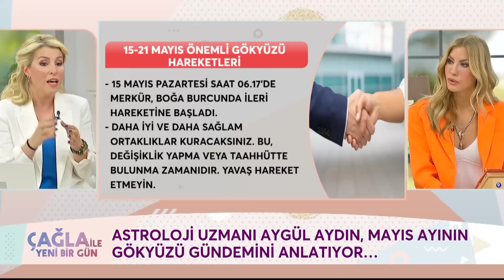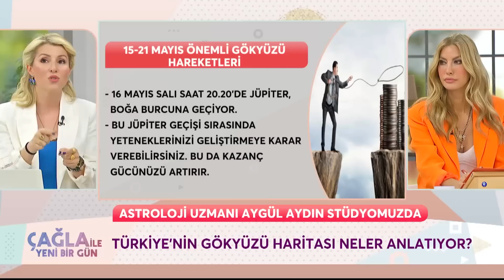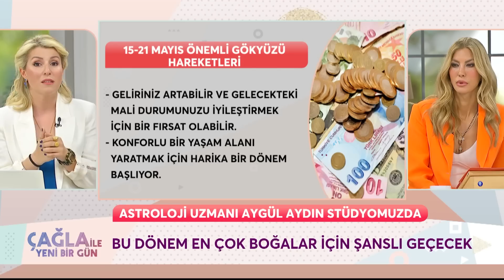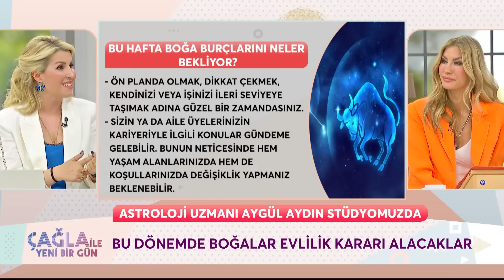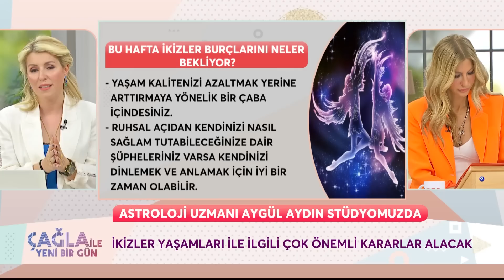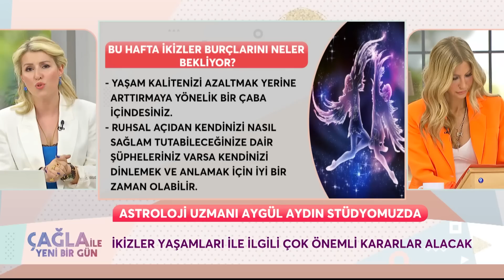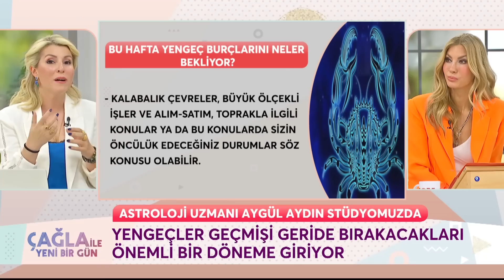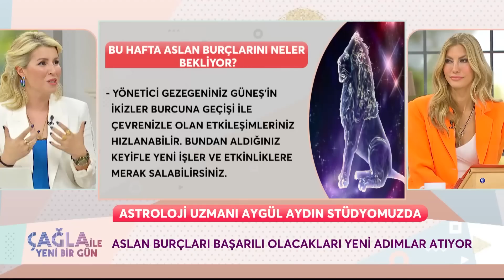Mayıs Ayında Burçları Neler Bekliyor? - Çağla ile Yeni Bir Gün 1027. Bölüm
Aygül Aydın, mayıs ayında gökyüzünde beklenenleri anlattı. YENİ AŞKLAR KAPIDA!
"Çağla Şikel ile Yeni Bir Gün" Hafta İçi Her Gün 10.45'te FOX'ta!

KÜNYE
YAPIM: PROVİZYON MEDYA
YAPIMCI: UFUK COŞKUN
SUNAN: ÇAĞLA ŞIKEL
TÜR: KADIN KUŞAK PROGRAMI